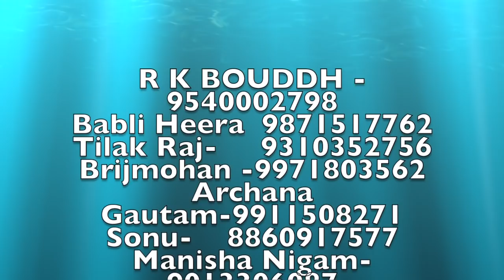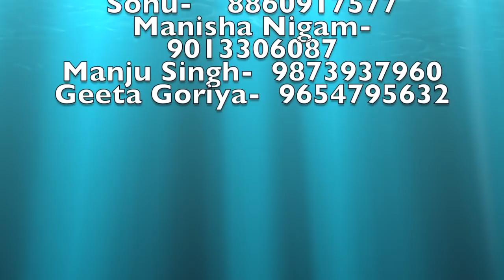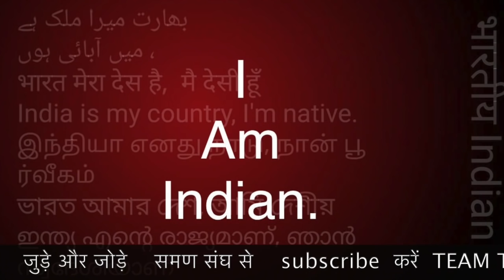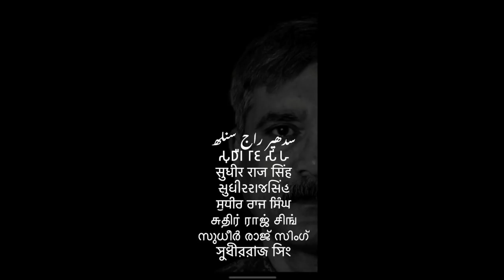हर बार चुनाव हारेंगे ये समण राजनीतिक लोग डॉ अम्बेडकर समण संघ SAMAN SANGH /Sudhir Raj Singh/Pali